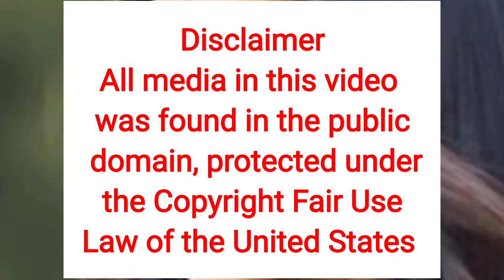Meghan - Did She Ever Have "A Listers" Friends? Are Them Imaginary Friends?